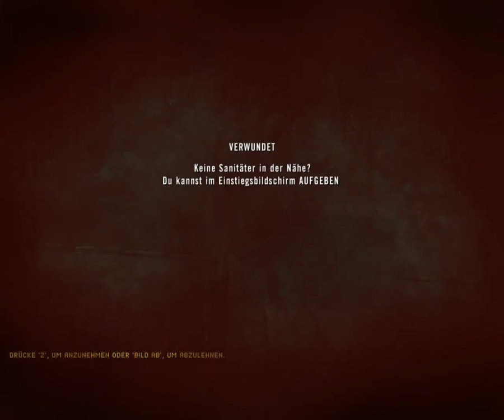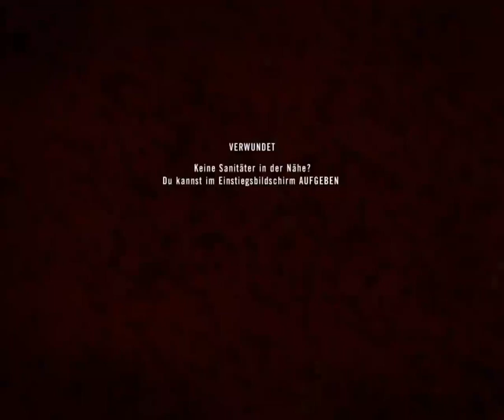Project Reality v1.3.9.0 ▄︻̷̿┻̿═━一 Sometimes it`s just nice teamwork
̿̿ ̿̿ ̿̿ ̿'̿'\̵͇̿̿\з= ( ▀ ͜͞ʖ▀) =ε/̵͇̿̿/’̿’̿ ̿ ̿̿ ̿̿ ̿̿   PR v1.3.9.0 Have fun watching almost a full round Gaza Beach. ⌐╦╦═─
[̲̅$̲̅(̲̅ ͡° ͜ʖ ͡°̲̅)̲̅$̲̅]
Get your own free copy of the BF2 Project Reality